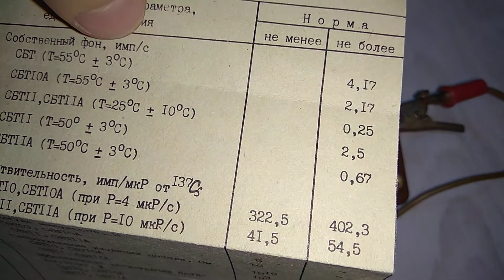ПРОДАМ СБТ10А купить счетчик Гейгера лічильник СБТ-10А СБТ 10 sbt-10 cbt10 АЛЬФА Atom-scan АТОМ-СКАН